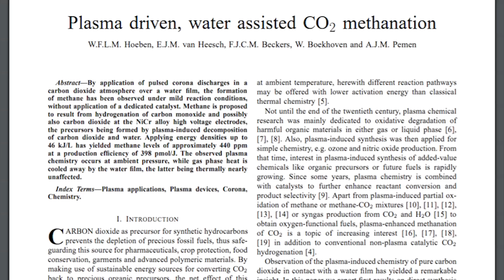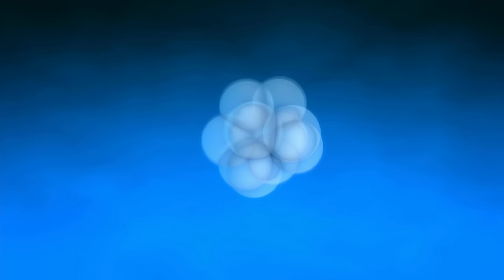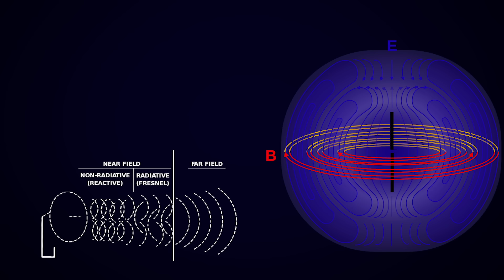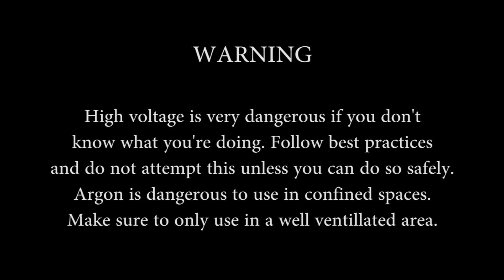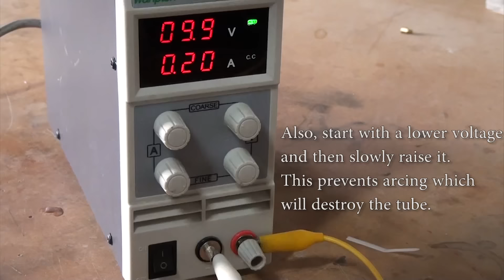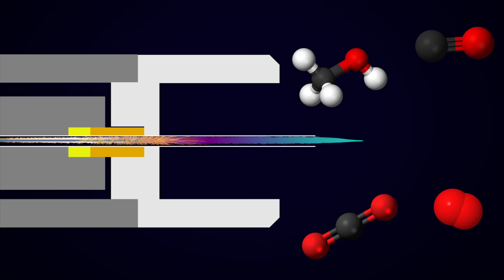Cold Fire You Can Touch - DIY Cold Plasma Torch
Plasma is the 4th state of matter and it comes in many flavors. You probably know it from it's greatest hits, fire and lightning, but there is a lot more to plasma than most people are aware of. Cold plasma is my personal favorite as it has the same beautiful glow that all plasma have, but it's no warmer than room temp and feels cold to the touch. In this video we go through my year long journey to harness this weird state of matter into a torch that can be used for future experiments and in the lab.